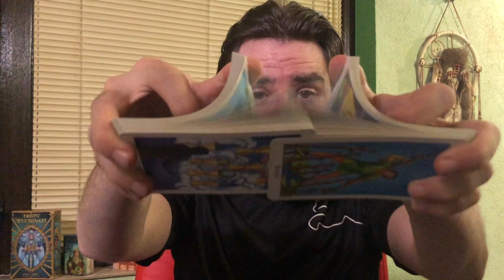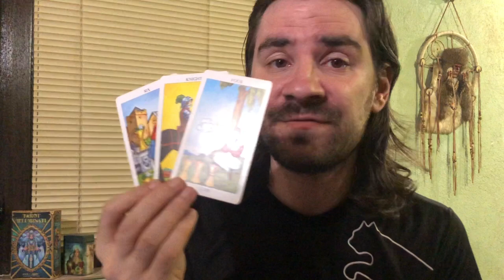SAGITTARIUS! JEALOUSY AND INSECURITY IN THE AIR 4 A REASON! September 7 - 13 2020 Tarot Reading